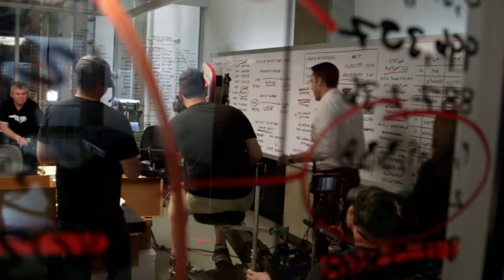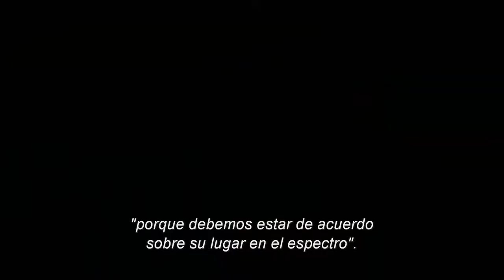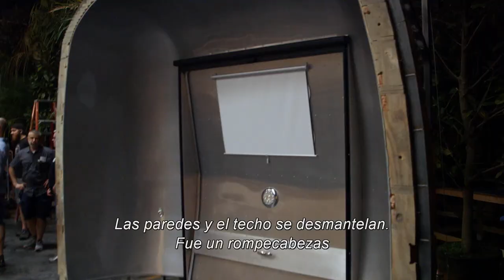The Accountant | Dentro del Hombre - Documental Subtitulado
Miembros del elenco y equipo hablan acerca del protagonista, Christian Wolff, y los demás personajes.